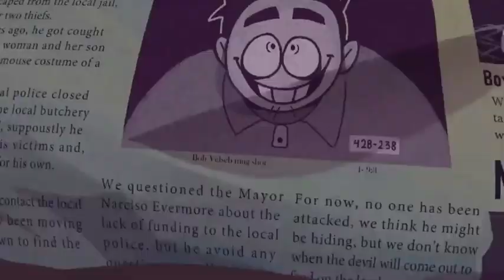💋 SPOOKY MONTH Tender Treats - PARODY DUB!! 💋 ⚠VOLUME WARNING⚠ (CREDITS IN THE DESCRIPTION!! 💥💥)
GYAT DAYUM this took me too long to do. 4 days 😭😭 ANYWHO.

CAST
Mayor Evermore - Me
John - Me
Patty - Me
Jack - Me
Kevin - nightmare_vapor1988
Ross - Me
Susie - Me
Lila - Me
Carmen - veinfather
Female Actor - Me
Jaune - Me
Bob Velseb - Me
Missing Anchor - Me
Costume Bob - Me
Ignacio - Me
Mr Wonder - Me
Father Gregor - Me
Streber (vampire) - Stockholm
Robert - Me
Rick - Me
Roy - veinfather
Richard - Me
Skid - Me
Pump - Me
Frank - Me
That guy in the bathroom - Me

SOUND DESIGN
Me lol

STORY BOARD
Maria Delgado and David Axel

ANIMATION (oh boy here we go)

BACKGROUNDS
Ana Palomino, Ao Clover, BeffenM, Sofia Sánchez, Brian Zavala, Millyna Liu

3D WORK
Brian Zavala and Vlurr

Directed by David Axel Casanova ‼️‼️

The ppl who contributed lol (which were only like 3 other people)